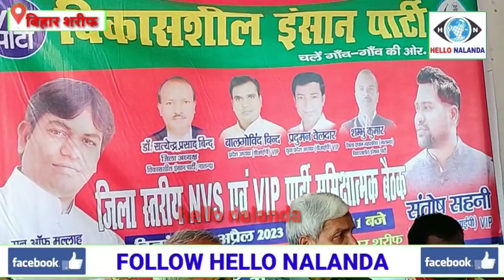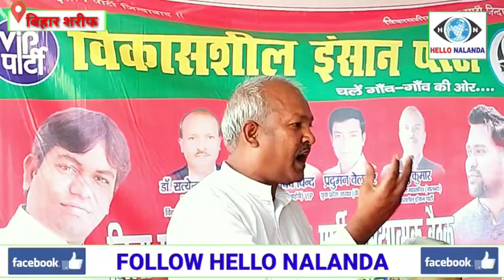वीआईपी पार्टी मजबूत करने को लेकर हुआ बिहार शरीफ में बैठक